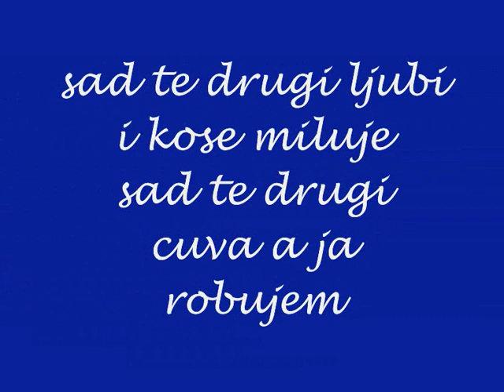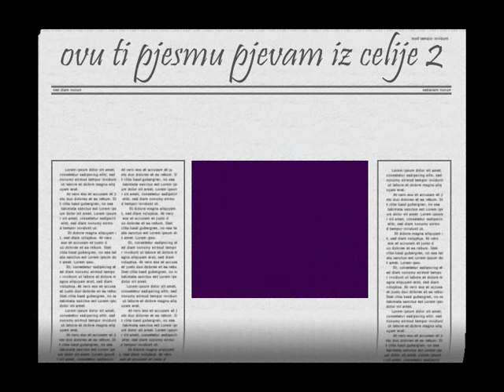eso celebic-celija 2